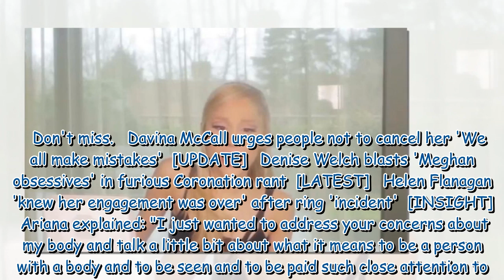Ariana Grande’s ‘changed’ voice leaves fans confused in new video